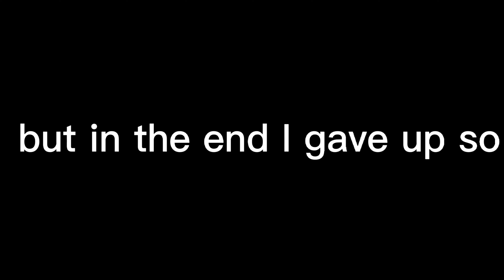💖 bakugou meets deku's au's but it's incomplete